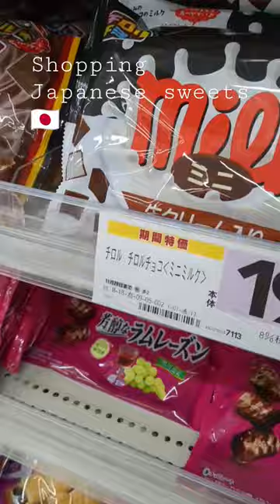Do shopping with Me Buying Japanese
DO Shopping with Me Buying Japanese sweets